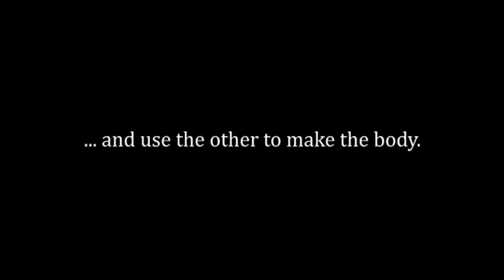Instant glove puppet!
How to make an instant glove puppet from a normal pair of gloves. This doesn't damage the gloves and is great fun.